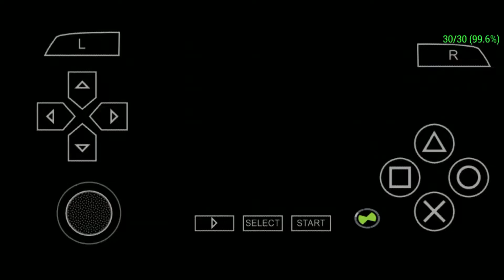[Android] Ben 10 Ultimate Alien Cosmic Destruction Gameplay level 6 -The colosseum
list of links to get psp games:-